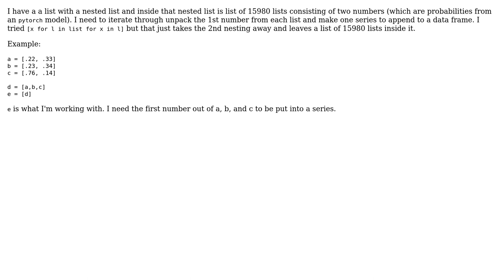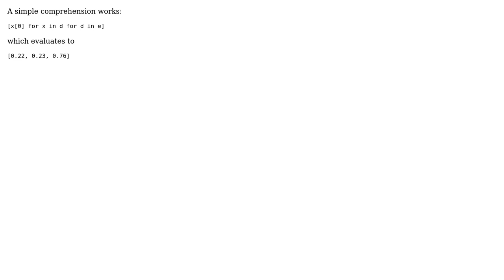How do I pull the first element out of each list inside a python list?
With thanks & praise to God, and with thanks to the many people who have made this project possible! | Content (except music & images) licensed under CC BY-SA | Music | Images & others | With thanks to user Jordan user John Coleman and the Stack Exchange Network Trademarks are property of their respective owners. You are responsible for your own actions.